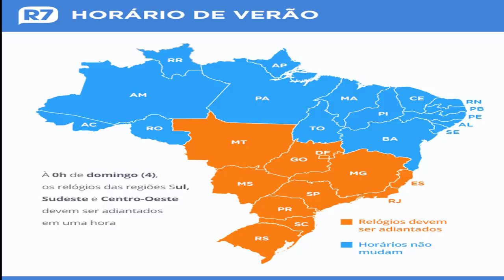🔴 HORÁRIO DE VERÃO 2018 E O ENEM ACERTE SEUS RELÓGIOS!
Fique esperto! O horário de verão começa neste domingo de Enem

Os moradores dos 10 Estados das regiões Sul, Sudeste e Centro-Oeste e do Distrito Federal devem adiantar os relógios em uma hora a partir da meia-noite deste domingo (4), quando começa o horário de verão.

A alteração valerá até o terceiro domingo de fevereiro de 2019 (16), quando os relógios voltam a ser atrasados e entram em linha com o restante do país.

Estudo mostra que horário de verão não funciona

De acordo com o Ministério de Minas e Energia, as regiões Norte e Nordeste não adotam o horário diferenciado por estarem localizadas mais próximas à linha do equador, onde existe uma diferença maior na luminosidade do dia entre o verão e o inverno.

Criada em 1931, a medida visa gerar economia de energia, com menor consumo no horário de pico da época, das 18h às 21h. Um estudo do Ministério de Minas e Energia, no entanto, apontou que a alteração não representa mais a mesma eficiência devido à mudança do período de maiores gastos.

Duração menor

Com 104 dias, o horário de verão 2018/2019 terá duração menor em relação ao ano passado, quando a alteração ocorreu 21 dias antes, no terceiro domingo do mês de outubro.

A alteração ocorreu devido a uma solicitação do TSE (Tribunal Superior Eleitoral), que argumentava contra um prejuízo da mudança no dia do segundo turno das Eleições 2018.

Anac diz que passagens aéreas já consideram horário de verão

O MEC (Ministério da Educação) também solicitou por um novo adiamento do horário devido à aplicação da primeira prova do Enem (Exame Nacional do Ensino Médio), mas teve o pedido negado pelo governo.